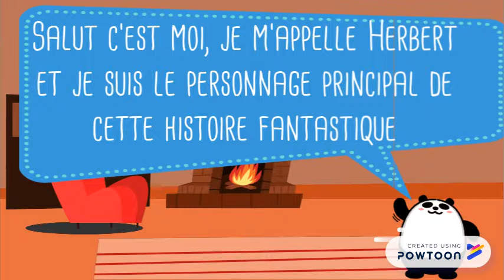Coeur de canard - Bande annonce de Manoé